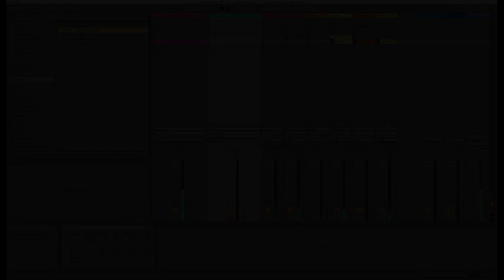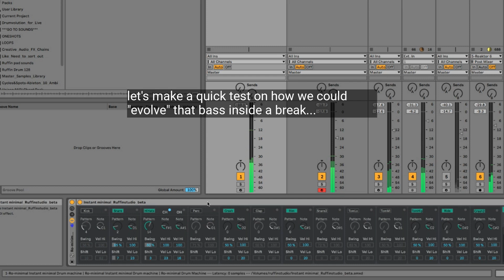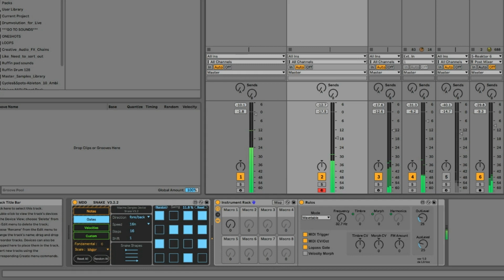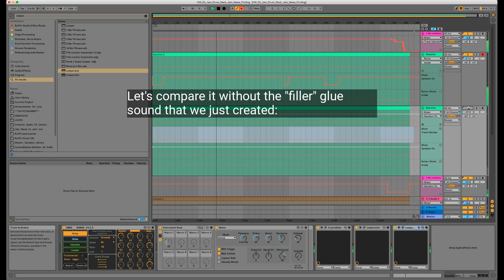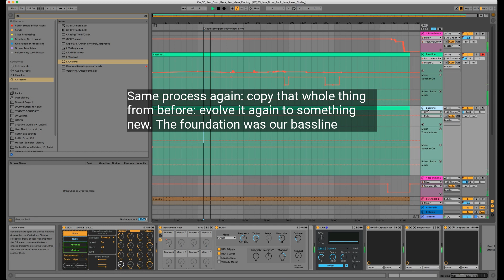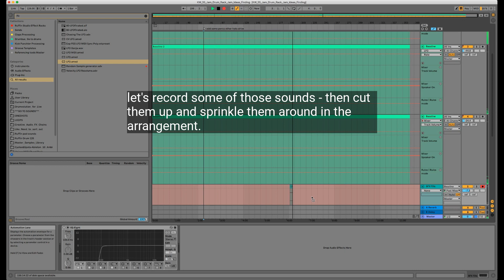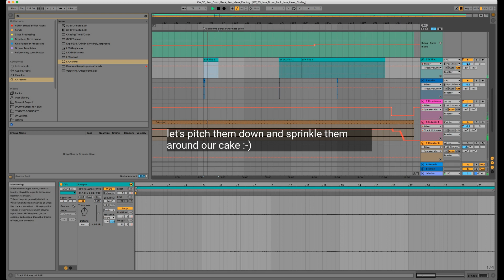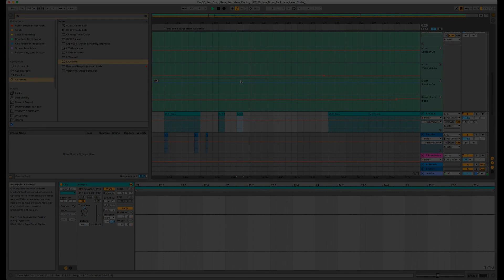Rominimal: How to create modular style bass lines & more within Ableton (Mutable instruments Plaits)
Link to max4live device:
Show some love to me and Gustavo and give him a little tip.

☕️☕️ Buy me a coffee to support this channel, and I also promise you that it will stay ad free, I hate ads in videos bc it interrupts the user experience...Anyway I can also use your tip to trim my beard a little bit.
Also, on the following page you'll find some stupid "behind the scene" updates now and than that probably no one cares, but I need tons of coffee for recording and editing, so appreciate your tip. :-)

Time Table:

00:00 - Intro
00:41 - How it came to this video
03:45 - Use case 1: creating a Rominimal modular style bass line
03:51 - Sequencing the bass: MDD Snake (an adaption of the Euro rack module Make Noise Rene)
04:47 - different OSC Modes within "Plaits"
05:33 - Modular Style Bassline Audible Example
06:00 - testing the bassline and listen on how it could work in an arrangement or break
06:34 - testing the bass inside the break
08:06 - Assigning Macros to different settings
08:54 - Use case 2: Creating rominimal "filler" or "glue" background sounds
09:05 - evolving the initial bassline sequence to something new
11:36 - compare with and without "background filler" sounds
12:16 - play with different parameters and using LFO to control them
13:24 - Use case 3: Creating transition SFX and so on for our rominimal afterhour track
14:09 - Audible example plaits on different sounds
16:03 - recording the jam then cutting sfx sounds up for the arrangement
19:44 - adding those SFX into the arrangement for some punctuation sounds
20:29 - We live in a paradise as producers: Some thoughts about creativity today vs. the old days...